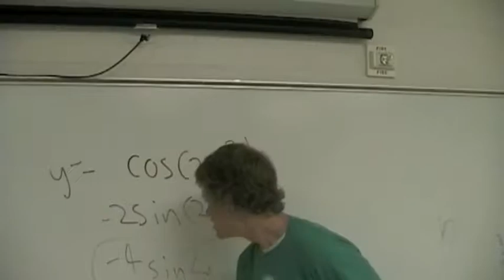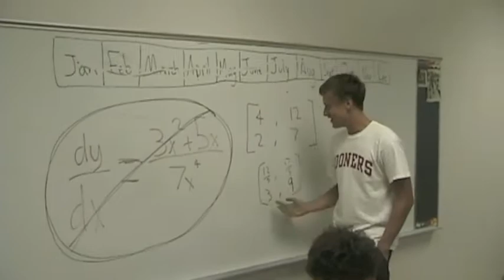math and yellow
project for a senior calculus class, used black and yellow instrumental, we know we are not good rappers, i sing the final verse, enjoy and don't be a jerk in the comments.